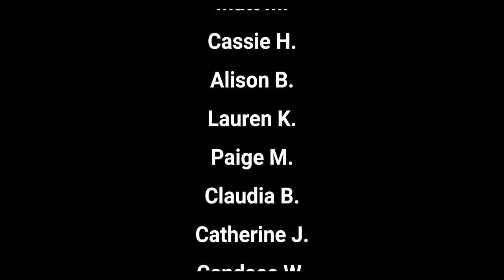Sound of Music Medley played on the Casey's Corner Piano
Grayson, the ragtime piano player at Casey's Corner in Magic Kingdom, plays a medley of music from Sound of Music!